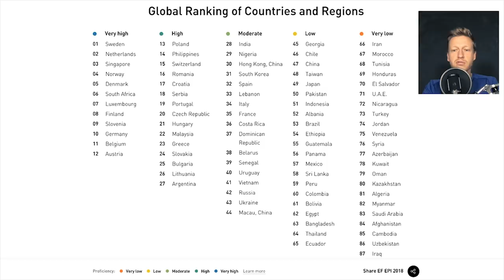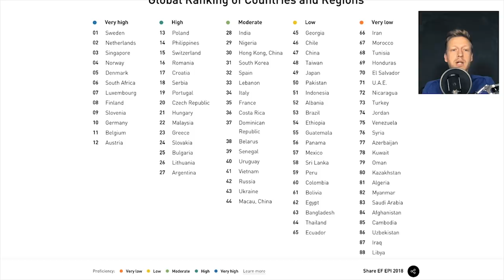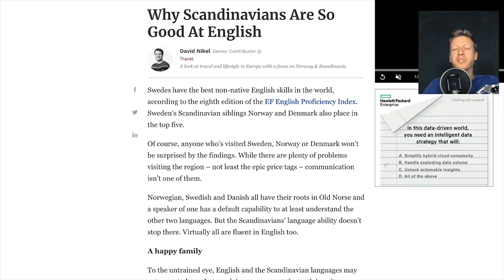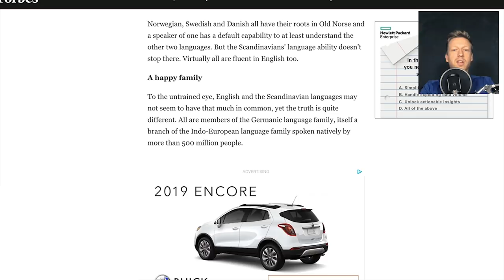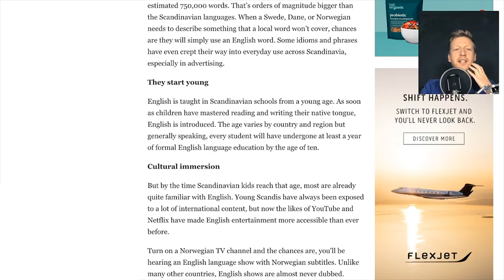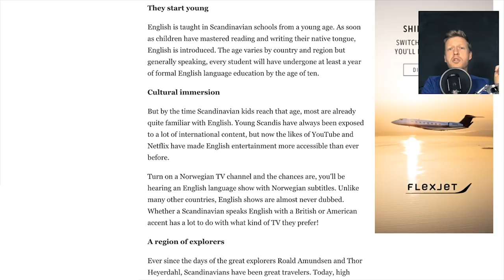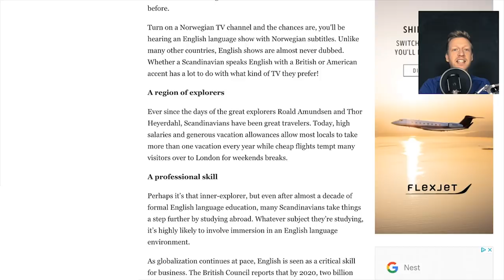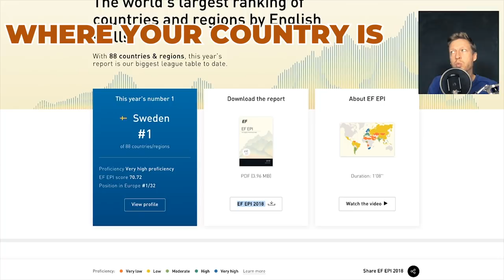Which Countries Are Best at Speaking English (ESL) and What They Do Differently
In this English lesson, we're going to look at which countries are best at speaking English and the reasons behind this. This will help you learn English faster!

Where is your country on this list and why do you think it's there?